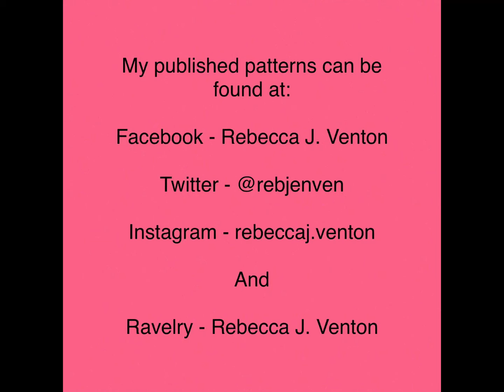Learn how to crochet the Tunisian Knit Stitch video.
Using a crochet hook you will learn how to crochet a stitch that looks like knit stitch.